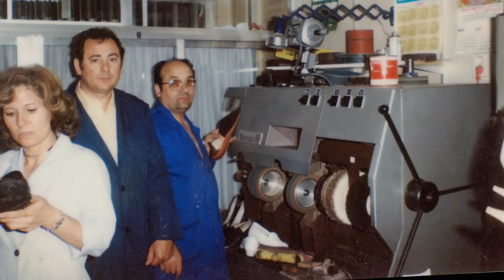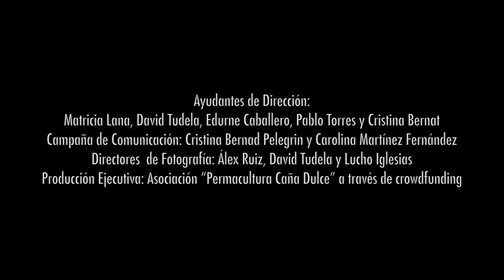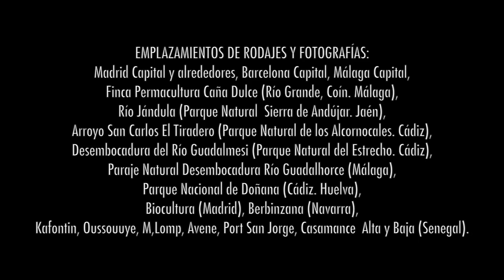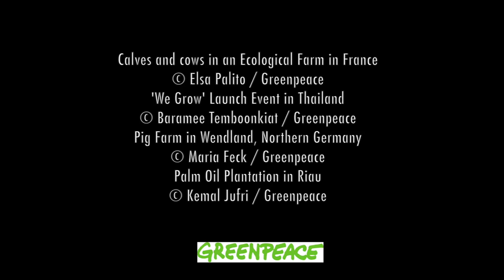Cambio permanente - Permacultura: hacia una cultura de paz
Vivimos tiempos complejos en los que a veces parece que no hay salida, y desde luego no hay respuestas fáciles a los inmensos problemas que nos asolan. Pero es fundamental buscar un nuevo paradigma, que nos permita soñar despiertos. Y aunque parece que el margen es pequeño, si no soñamos despiertos empezamos a morirnos en vida.